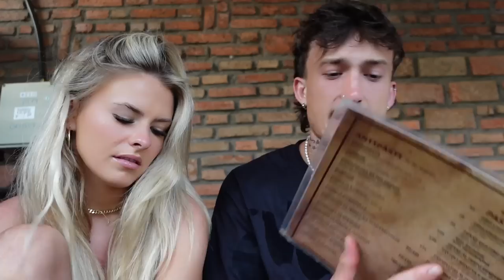BALI VLOG - Kerri's first time overseas!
We went to Bali for Kerri's first time over seas! x